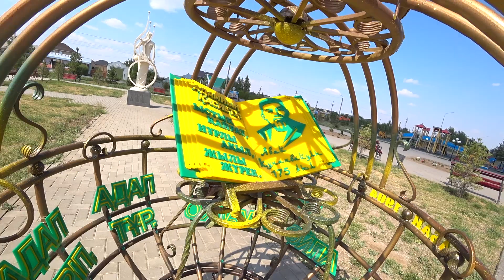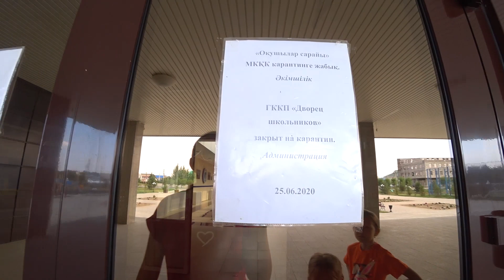Что за здания на площади Н Назарбаева город Уральск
Влог велопрогулка на площади Н.Назарбаева что за здания окружают площадь.